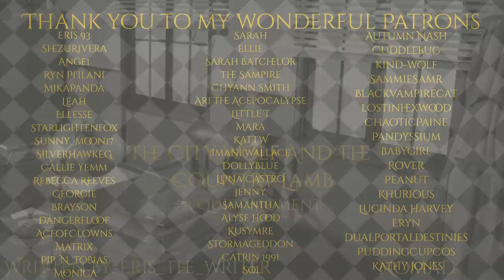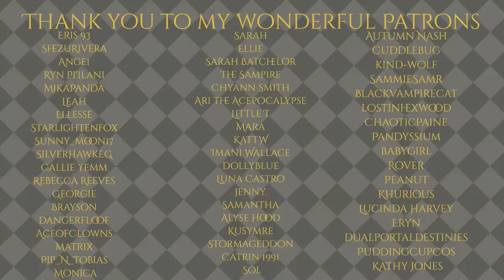The City Wolf and The Country Lamb: A Quiet Moment[M4A][Werewolf RP][Detective RP][Get Out of Town]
It's late, but leaving as soon as possible was the only thing that made sense...which is how Mitch finds himself driving, late into the night, with Lamb in the passenger seat, wondering what happens next...

Editing By: Nomad